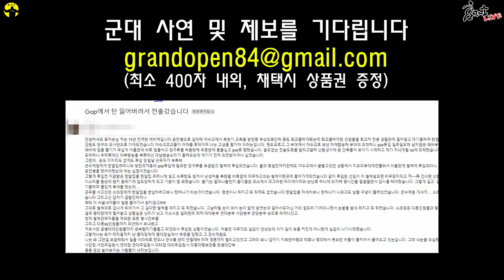탄알집 이상(유) 좌상탄 우상탄 이상무 [GOP,페바]